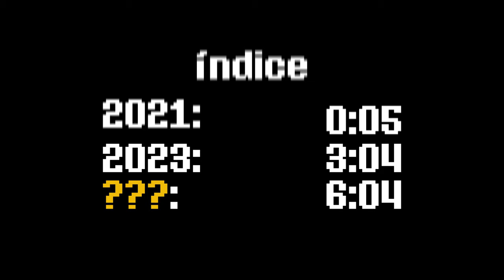Comparación "Never Be Alone"| Axel DC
Canción original: Shadrow
Voz: Axel DC
Adaptación: Axel DC
Edición de Audio: Axel DC